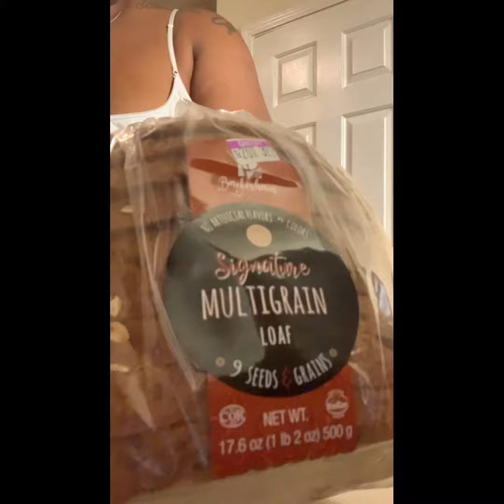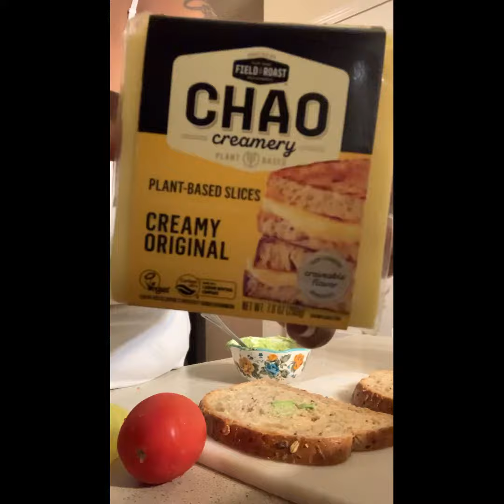Meatless breakfast! I’m trying to do a little better.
Meatless breakfast! I’m trying to do better with my lifestyle choices! Watch me get rid of this unwanted weight!